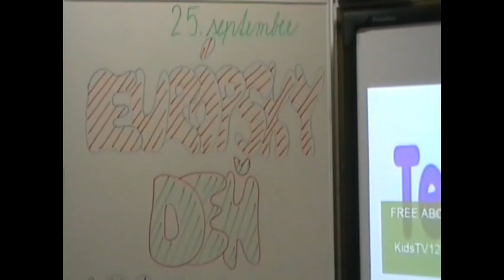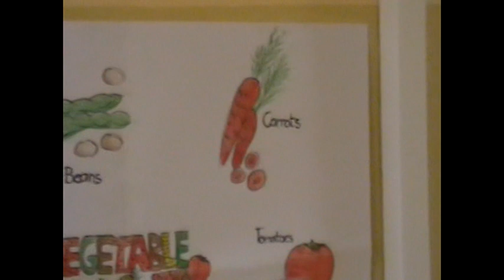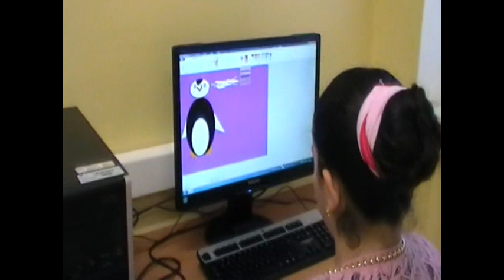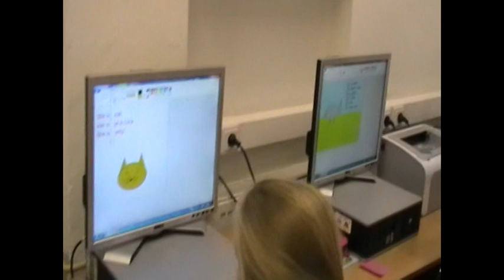Európsky deň jazykov 2015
Zažili sme na našej škole ...
Učitelia cudzích jazykov si pre žiakov pripravili netradičné vyučovanie. Pripomenuli si takto Európsky deň jazykov, ktorý bol vyhlásený Radou Európy v roku 2001.